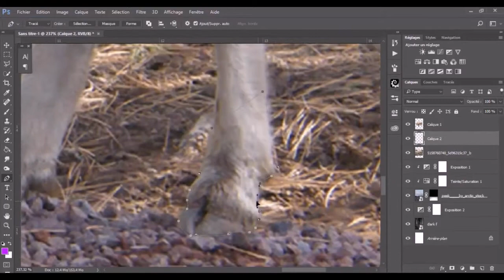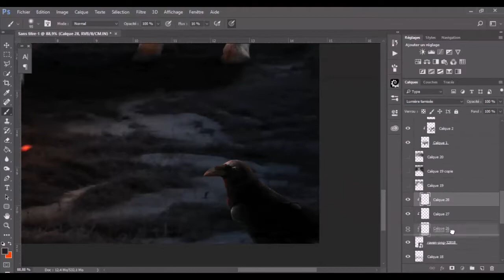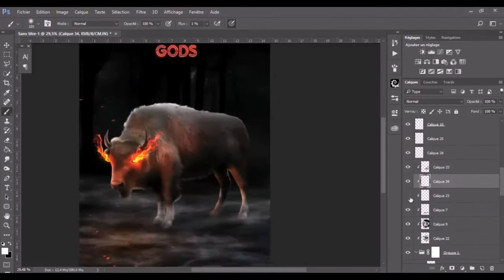Speed Art | White Bison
New poster photomanipulation for Ameican Gods

Loved the first season so I decided to do it
(and I know there should be a ground of bones but i forgot when i did it)